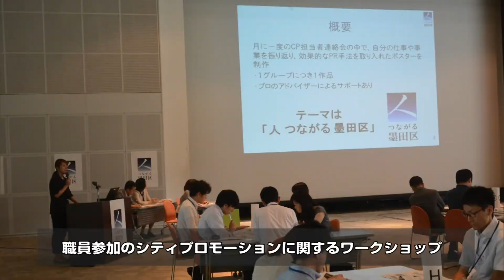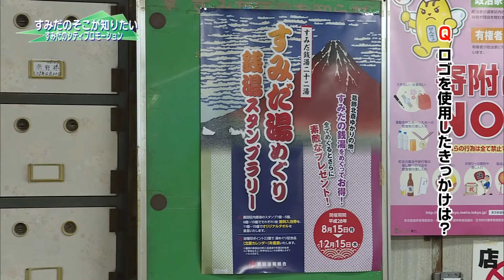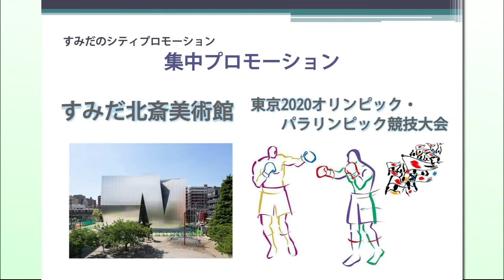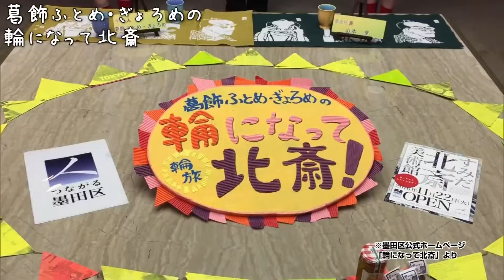＃13【すみだのそこ知りたい】すみだのシティプロモーション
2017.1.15~O.A. ウィークリーすみだ
墨田区のシティプロモーションの取り組みについて紹介します。